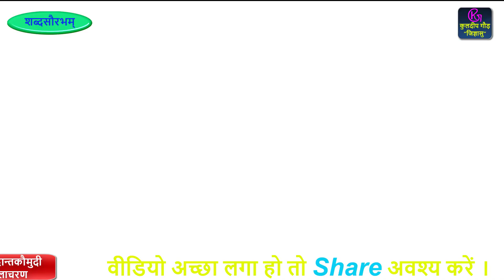Epi-7लघुसिद्धान्तकौमुदी भाग-3|| मंगलाचरण||संस्कृत व्याकरण|| कुलदीप गौड़ जिज्ञासु||sanskrit grammer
वीडियो में लघु सिद्धांत के मंगलाचरण का शब्दश: सरल विधि से अर्थ बताया गया है जो कि छात्र जीवन में अध्ययन कर रहे विद्यार्थी से लेकर प्रतियोगी परीक्षाओं में प्रतिभाग कर रहे युवा से लेकर साक्षात्कार की तैयारी कर रहे युवा को भी सहयोग करेगा तो आइए इस चैनल को सब्सक्राइब कीजिए और इसी प्रकार के वीडियो को देखते रहिए और हमारा उत्साहवर्धन कीजिए||